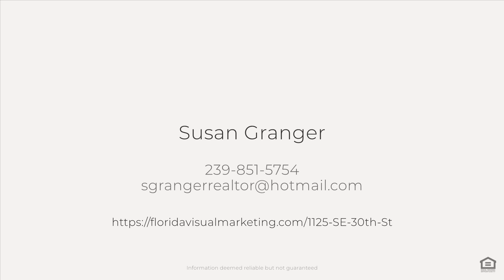1125 SE 30th St, Cape Coral, FL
See the Property Website! :: Susan Granger - Weichert Realtors Agency ONE - :: Now is your time to purchase a pool and spa with a waterfall updated home! Solid surface countertops with a farm sink in the kitchen. Stainless steel appliances. Slide outs for spices. Pantry cabinets. The kitchen opens to the dining room. There is a pass thru from the kitchen to the lanai. When you open the front door there is a big living room. The 2 guest bedrooms are off of the living room. 2023 luxury vinyl flooring.The guest bathroom has granite countertops, tub and shower and a pool bath door, with a doggie door! The dining area is big enough for more than just a dining table and chairs. Sliders go out from the dining area to the pool area. The master bathroom has a shower and 1 vanity. Big master closet. The floors are hardwood in the master bedroom. Tile in all other rooms except the guest bedrooms. There is a washer/dryer hook up with cabinets inside the house. Newer hurricane windows and sliders. New water heater in 2023. New stainless stove in 2024. There is a whole house surge protector installed in 2023. New roof in May of 2023. The front entry is screened in.